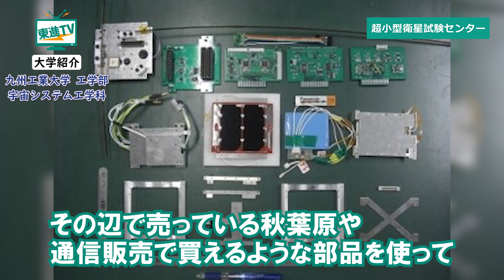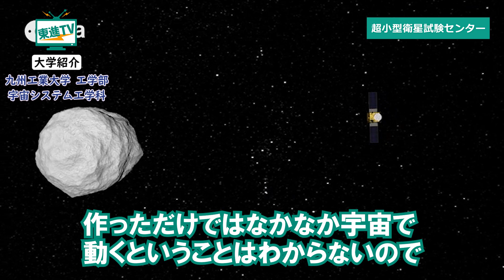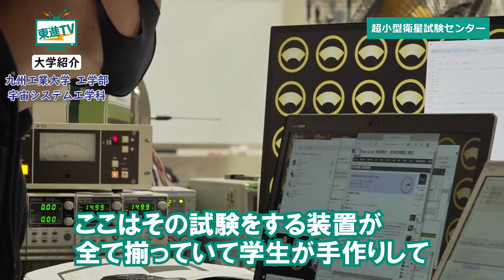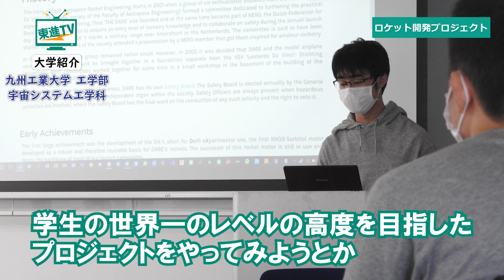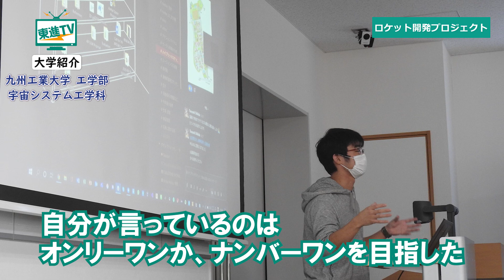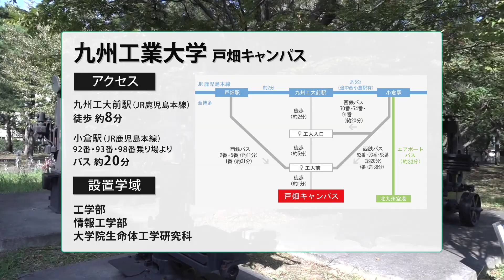【九州工業大学】学生が衛星開発!?｜工学部宇宙システム工学科で世界と宇宙とつながる技術を磨く!!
今回ご紹介するのは、九州工業大学工学部宇宙システム工学科。JAXAをはじめとした企業と協力し、多くの小型衛星を学生が打ち上げています。
その数は世界一。今回は宇宙を通じて設計思考を学んでいく宇宙システム工学科の秘密に迫ります！

［Contents］
0:00 九州工業大学工学部宇宙システム工学科｜宇宙開発を担う人材の育成
0:50 超小型衛星試験センター｜超小型衛星とは？？
4:11 実際の学生の声｜衛星開発を通じて設計思考を学ぶ
5:11 ロケット開発プロジェクト｜元JAXAの教授に聞いてみた！
7:13 宇宙ごみから守る技術
10:03 実際の学生の声｜オンリーワン、ナンバーワンを目指す！

九州工業大学について
1909年、私立明治専門学校として開校。1949年、明治工業専門学校を包括し、技術に精通するのみならず道義心のある人格者＝「技術に堪能なる士君子」の育成を掲げ、九州工業大学を設置。
設置学部
工学部/情報工学部